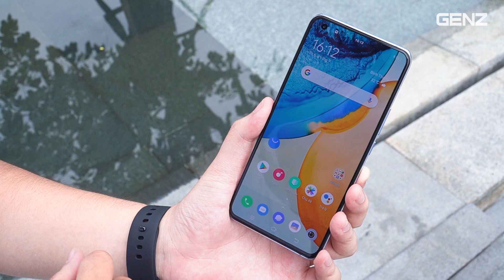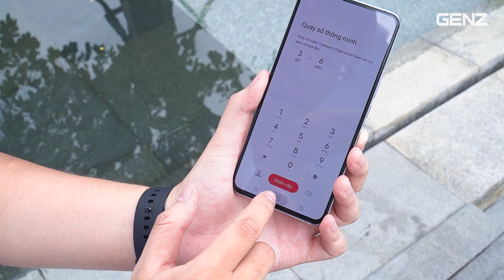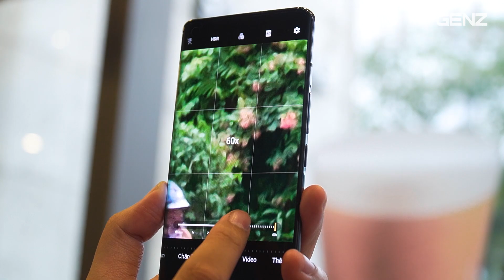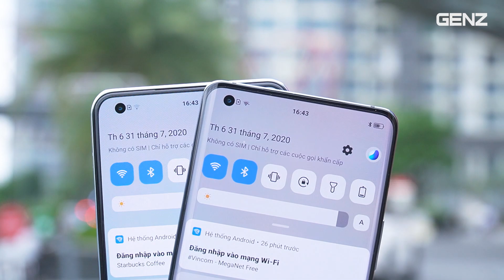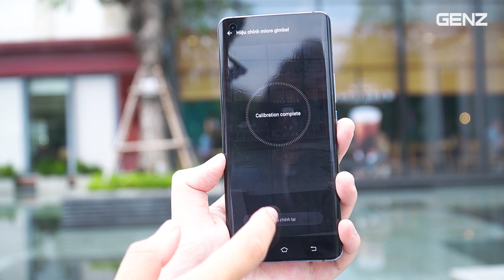vivo X50 - vivo X50 Pro: Trên tay smartpone gimbal camera thực thụ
vivo X50 - vivo X50 Pro: Trên tay smartpone gimbal camera thực thụ:mNhư vậy là Vivo đã chính thức ra mắt bộ đôi Vivo X50 và  Vivo X50 Pro tại thị trường Việt Nam ở phân khúc cao cấp. Trong đó X50 Pro với điểm nhấn về cụm camera khi có gimbal camera siêu chống rung, ống kiếm tiềm vọng hybrid zoom 60X và rất nhiều những công nghệ xin sò khác